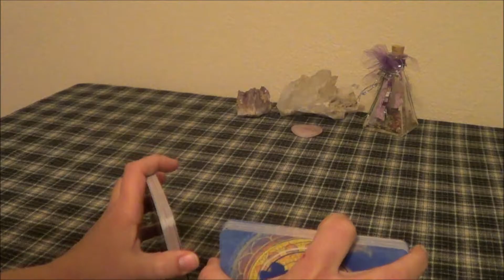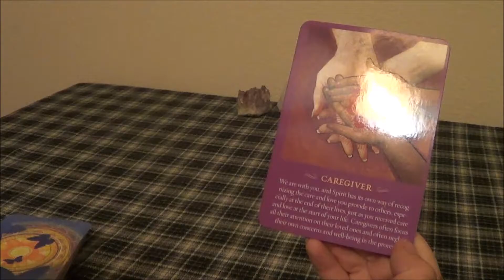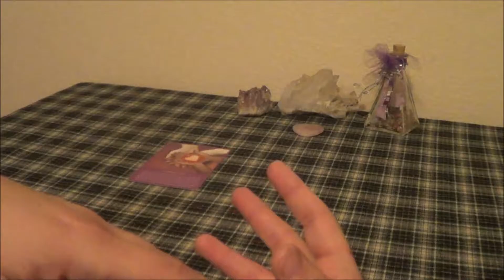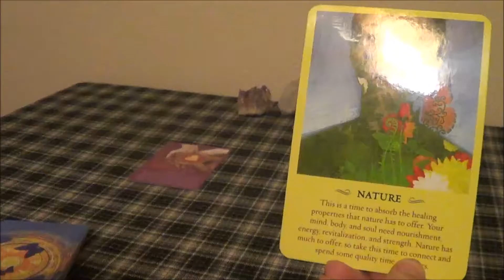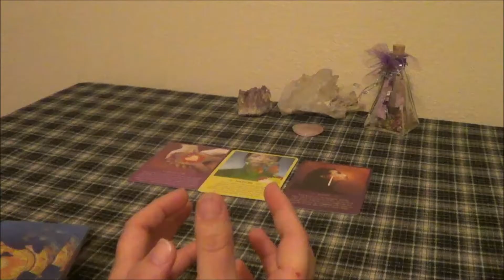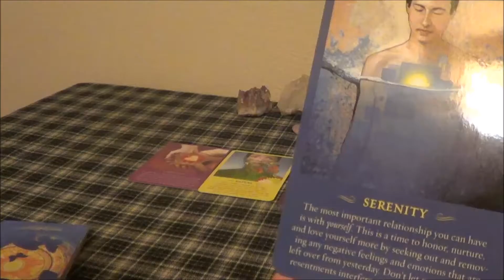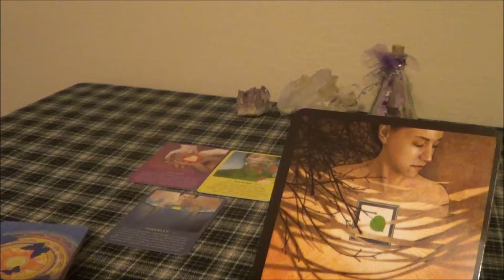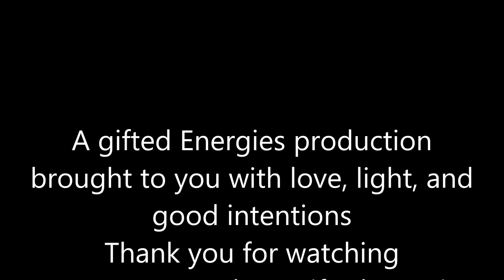Spirit Guide Reading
This is a client reading purchased from my Etsy shop.